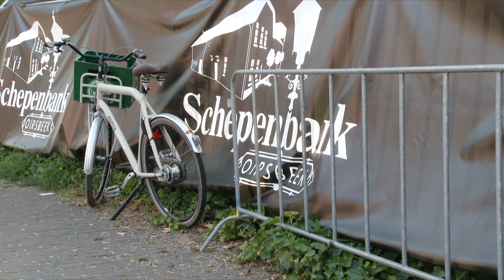SKA SKAAMBEIEN HAR ROCK CAFE OPEN AIR OIRSBEEK 2019 PART 2